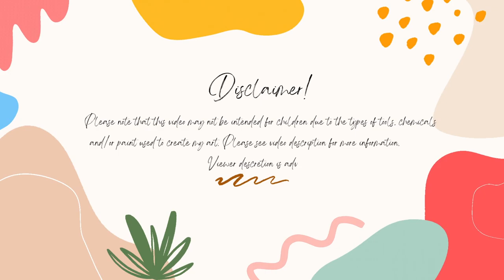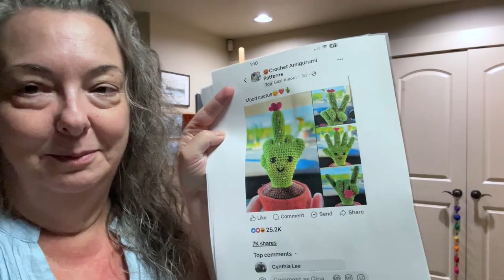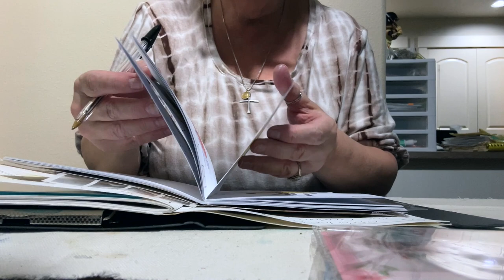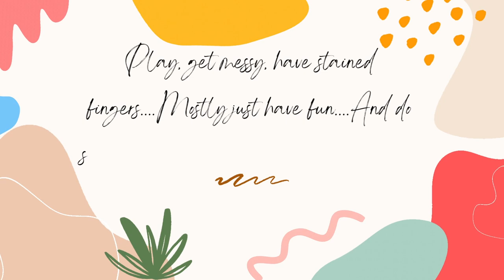My Week In Review 10-6-24 To 10-12-24